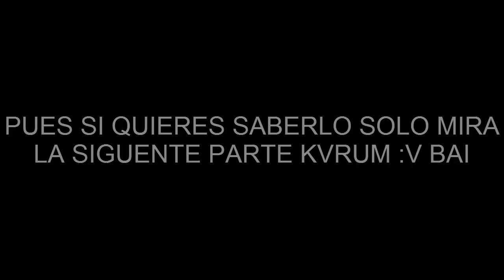ESPECIAL FIN DE VACACIONES - TEAM SKYWARS (PARTE 1 - 4 ) - Zordick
Canciones:
♣[Trap] - Favright - Taking Over (feat. Cassandra Kay) (Grabbitz Remix) [Monstercat EP Release]